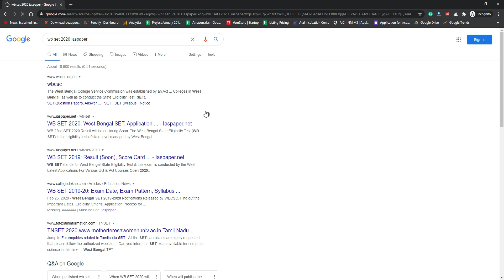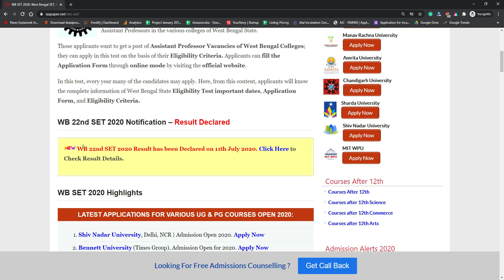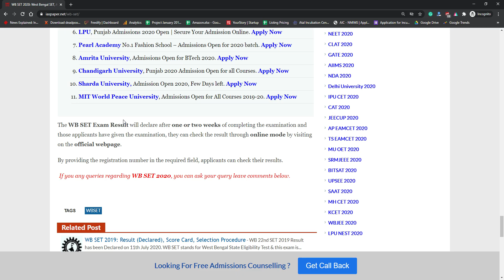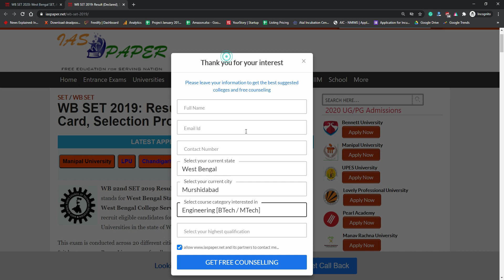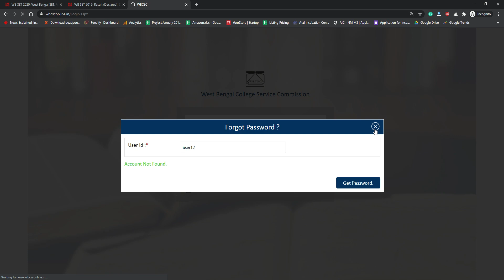WB SET 2019 -2020 Result (Declared) - How to check West Bengal State Eligibility Test Result 2020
WB 22nd SET 2019 Result has been Declared on 11th July 2020. WB SET stands for West Bengal State Eligibility Test & this exam is conducted by the West Bengal College Service Commission (WBCSC). WB SET is conducted to recruit eligible candidates for the post of Assistant Professors & Lecturers in the Universities in the state of West Bengal.